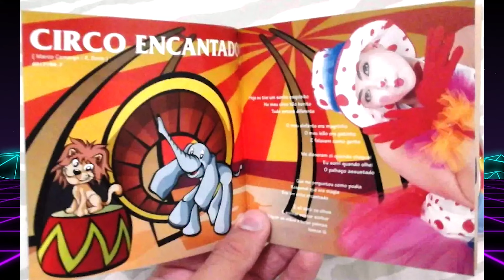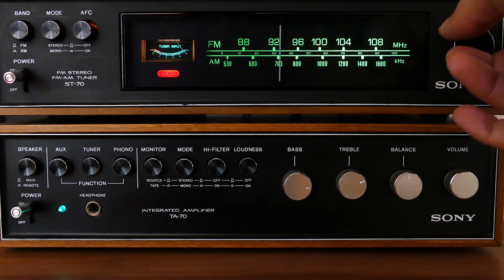RELEMBRE DO ÁLBUM CIRCO ENCANTADO DA JACKY - TV80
REPOST CORRIGIDO

HOJE VAMOS RELEMBRAR DE TODOS OS ESPECIAIS DE NATAL DA ANGÉLICA

HIRO CARVALHO
CAIXA POSTAL 1065
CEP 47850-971